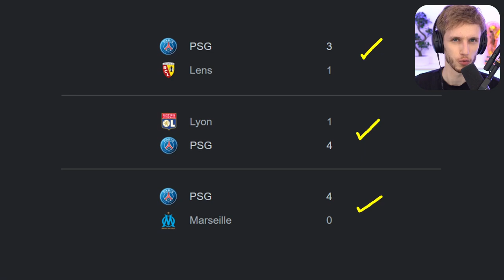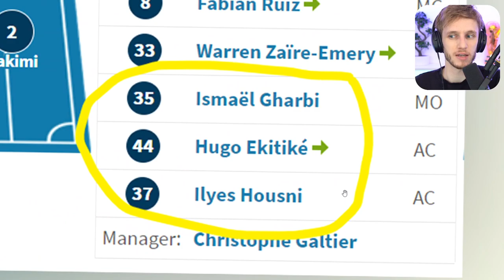L'œil de Wiloo 👁️⚽ | Le PSG a-t-il trouvé la recette secrète❓🧐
Chaque année, le @psg fait partie des favoris pour remporter le graal après lequel il court tant: la Ligue des champions 🏆
Messi, Neymar, Verratti et encore beaucoup d'autres stars du foot ont tenté d'aider le club parisien mais aucune n'y est parvenue.
Mais depuis cet été et cette période de transferts intéressante, le Paris Saint-Germain semble s'être davantage tourné vers le jeu que vers les paillettes.
@wiloo partage son expertise et vous explique pourquoi ce PSG est crédible

Avant chaque journée d'UEFA Champions League, on fait le point sur les forces en présence dans le Champions club 🎙️🏆
Pour découvrir les coulisses de la Ligue des Champions, rendez-vous dans Flashback! ✈️⚽
𝟏𝟎𝟎% 𝐝𝐞 𝐥𝐚 𝐋𝐢𝐠𝐮𝐞 𝐝𝐞𝐬 𝐂𝐡𝐚𝐦𝐩𝐢𝐨𝐧𝐬 𝐞𝐬𝐭 𝐚̀ 𝐬𝐮𝐢𝐯𝐫𝐞 𝐬𝐮𝐫 𝐏𝐢𝐜𝐤𝐱+ 𝐒𝐩𝐨𝐫𝐭𝐬! 🤪